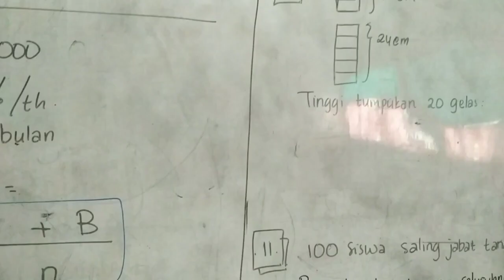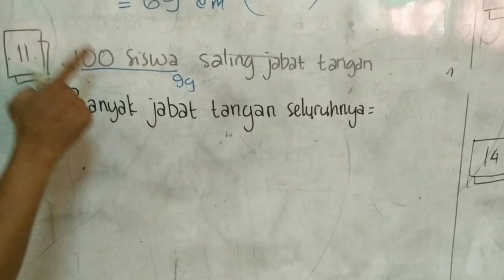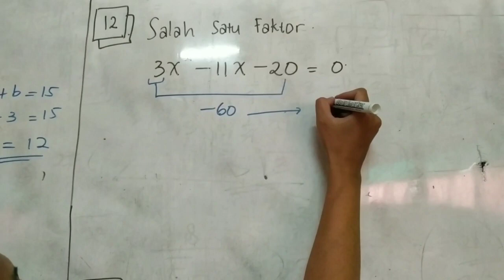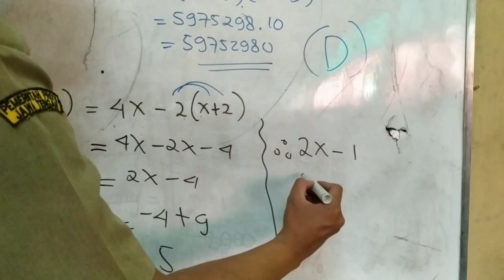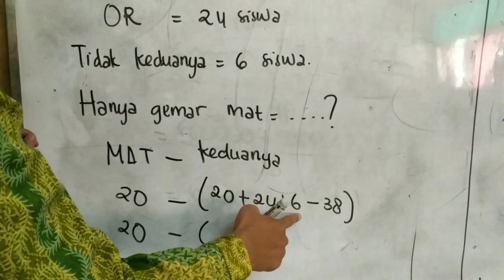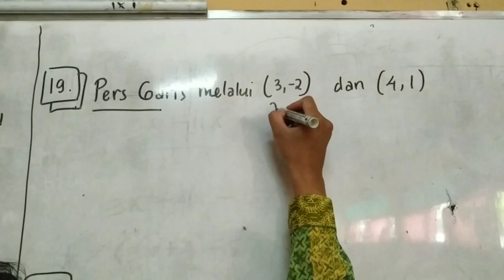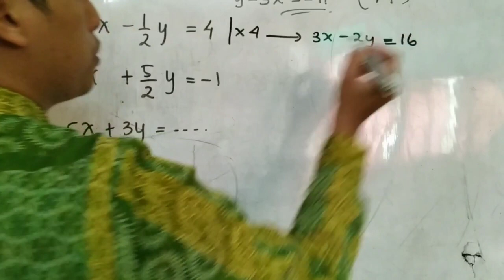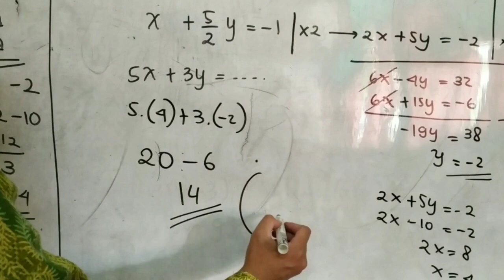UJIAN SEKOLAH MATEMATIKA SMP (USBN KODE 04) NO 11 - 20